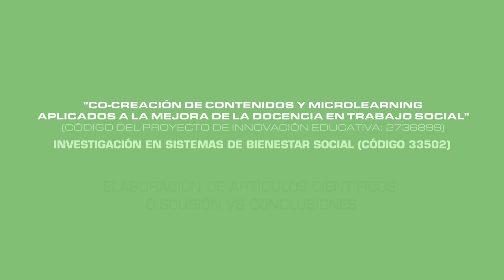Elaboración de artículos científicos: discusión vs conclusiones.